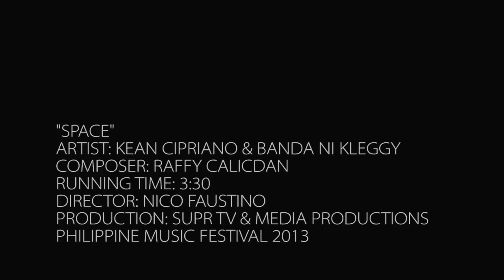Kean Cipriano and Banda Ni Kleggy - Space (Official Music Video) Philpop 2013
Kean Cipriano and Banda Ni Kleggy performing 'Space' taken from Philpop 2013.

To vote for SPACE ( by: RAFFY CALICDAN interpreted by: KEAN CIPRIANO OF CALLALILY AND BANDA NI KLEGGY):
Text P11 and SEND to 5656
Exclusive to Smart, Talk' N Text and Sun Cellular subscribers (1 Peso per text)

The finalists to the 2013 Philippine Popular Music Festival (PhilPop) debunks naysayers' claim that OPM is dead. In fact, the 12 entries highlight the versatility of the Filipino songwriter as the songs represent almost all genres, highlighted by a unique Pinoy touch.

Kean Cipriano of Callalily and Kleggy of Banda Ni Kleggy for "Space" (written by Raffy Calicdan)

Callalily frontman Kean Cipriano and Kleggy (of Banda ni Kleggy) are the best of friends, and in Space,it is undeniable that they are having the best of time working on it. Kean, who entered the local music industry earlier, serves as "mentor" to the relatively new guy on the recording block Kleggy.

1. Christian Bautista for "Araw, Ulap, Langit" (written by Marlon Barnuevo)
2. Jose and Wally for "Askal" (written by Ganny Brown)
3. Sam Concepcion, Tippy Dos Santos and Quest for "Dati" (written by Thyro Alfaro and Yumi Lacsamana)
4. Ney Dimaculangan for "Kung 'Di Man" (written by Johnoy Danao)
5. Sitti and Julianne Tarroja for "Pansamantagal" (Written by Jungee Marcelo)
6. Joey Ayala, Gloc-9 featuring Denise Barbacena and Silverfilter for "Papel" (written by Joey Ayala)
7. Kimpoy Feliciano for "Sana Pinatay Mo Na Lang Ako" (written by Myrus Apacible)
8. Karylle for "Sa'yo Na Lang Ako" (written by Lara Maigue)
9. Yael Yuzon of Sponge Cola for "Segundo" (Written by Paul Armesin)
10. Ace Libre of Never The Strangers for "Sometimes That Happens" (Written by Nino Regalado and Adrienne Sarmiento-Buenaventura)
11. Kean Cipriano of Callalily and Kleggy of Banda Ni Kleggy for "Space" (written by Raffy Calicdan)
12. Six Part Invention for "Time Machine" (written by Kennard Faraon)

DOWNLOAD PHILPOP 2013 SONGS ON ITUNES & MYMUSICSTORE!